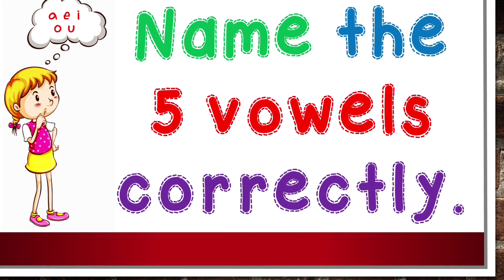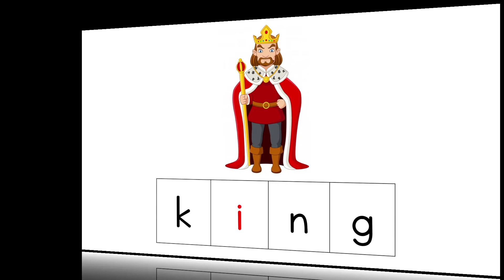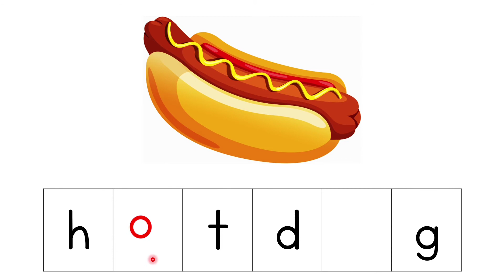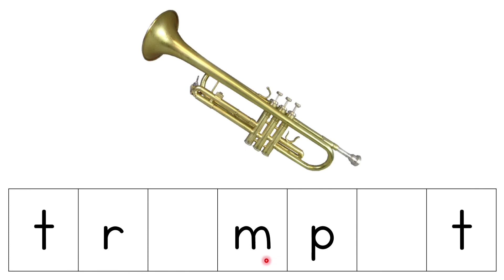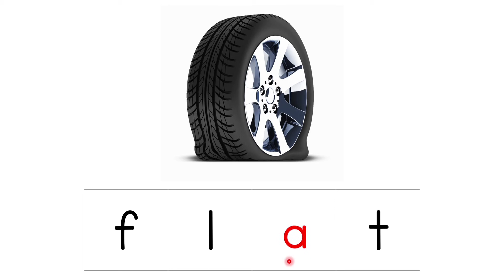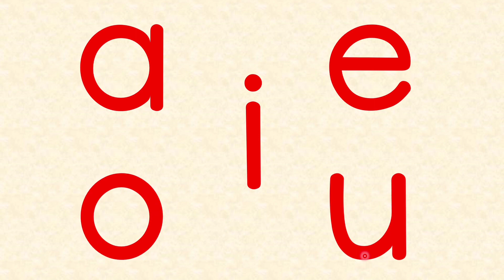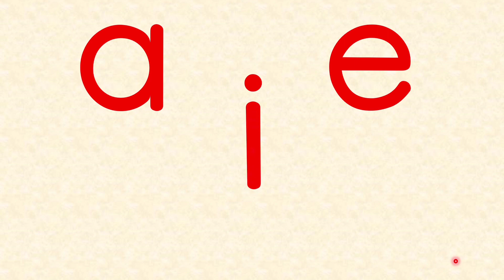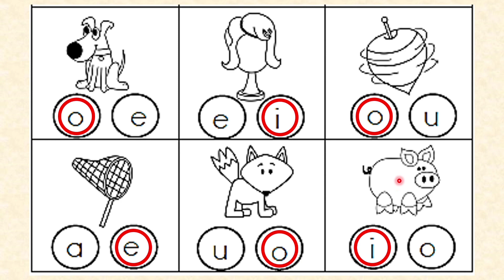Vowels (A-E-I-O-U) Games & Exercises